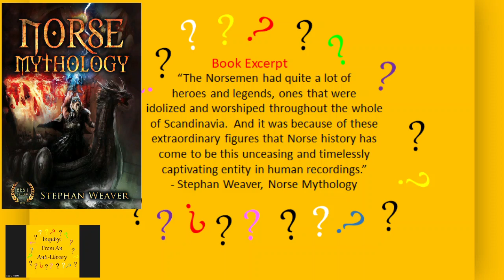An Excerpt (3/3) From Norse Mythology: Gods, Heroes and the Nine Worlds by Stephan Weaver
Full Title: Norse Mythology: Gods, Heroes and the Nine Worlds

Genre: Sociology, Mythology and Religion